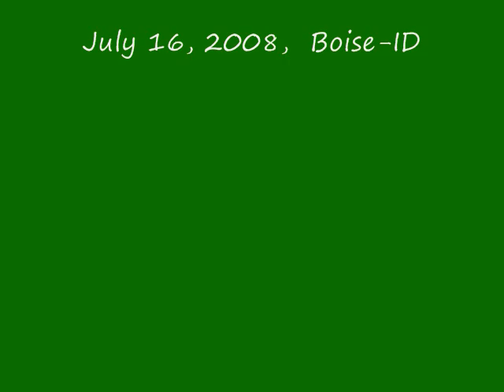Tai Chi (SATO) meets Reggae = Easy Skanking! (Taj Weekes & Adowa)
Ever wondered what happens when Tai Chi meets Reggae? Wonder no more!
This was filmed when TAJ WEEKES & ADOWA
played at the "Alive After Five" concert series in Boise-ID, July 16, 2008.

***UPDATE***
This lovely dancer has now been identified as Ms. SATO.